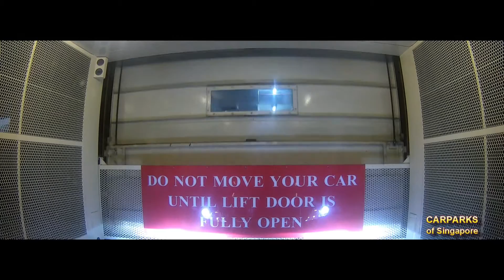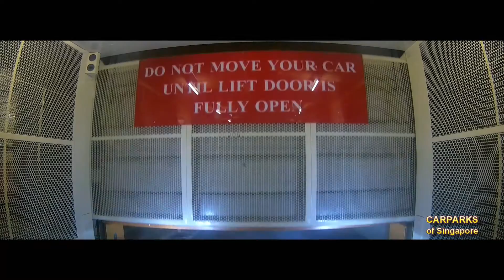Golden Landmark Car Park (including car lift)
Golden Landmark Shopping Complex / Landmark Village Hotel car park in Singapore.  This car park features two levels, basement and 4th.  No nauseating spirals to get between the two though, oh no, we have a car lift instead.